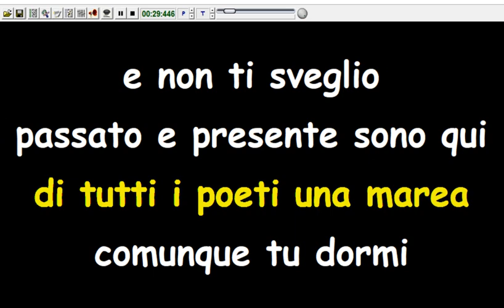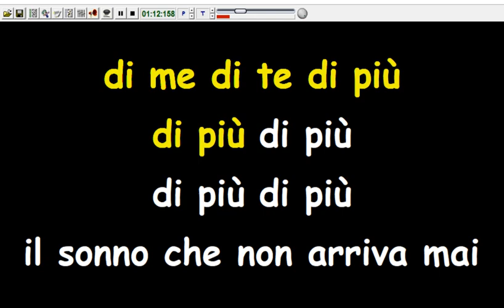Amedeo Minghi - Di più (Karaoke Devocalizzata)